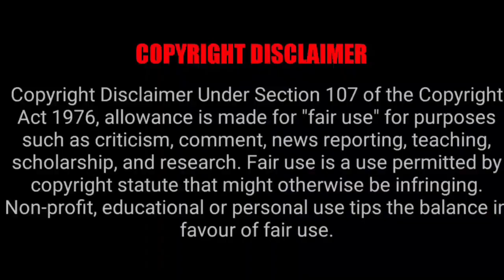ஒரு பெண்ணிடம் அத்து மீறிய அதிகாரி | Movie Explained in Tamil | Tamil Voiceover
mr.sundakka,